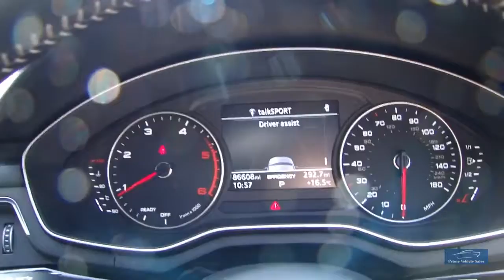2016 Audi A4 2.0 TDI 190 S-Line S-Tronic Avant 5dr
Presented In Daytona Grey Pearl With Contrasting Black Trim, 1 Owner From New, Full Audi Service History, Complete Book Pack & 2 Remote Keys, Features Include: Heated Front Seats, Electric Heated Folding Door Mirrors, Piano Black Inlay Finish, Extended LED Interior Light Pack, Navigation, DAB Radio, Power tailgate, LED Headlights With High Beam-Control + Much More. We Are An RAC Approved Dealer, All Our Vehicles Are Prepared To The Highest Standard Including RAC 82 Point Inspection & 6 Months RAC Warranty Buy With Confidence! We Are Happy To Provide A Phone Tour Of Any Vehicle To Accompany The Extensive PHOTO And VIDEO Presentation. Please Go To Our Web Site To View The Video. Fantastic part exchange deals, and competitive Finance rates available through Our Finance Partner. Debit card payment facilities available Prime Vehicle Sales offer all their vehicles with: HPI check to confirm their history before entering our forecourt, and a certificate will be provided upon collection.Our vehicles are given a full safety check. Where applicable independent 6 month extendable warranty included All our vehicles are given a premium valet service prior to collection